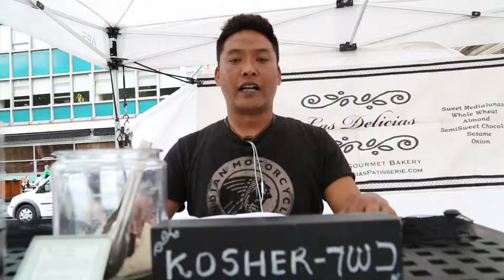Panda Bear & Dam Funk (clip from Soundcheck TO Episode 5)